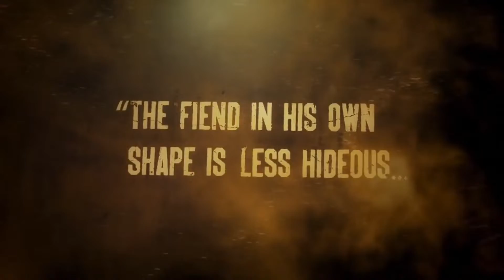A Very Late Review of Rage 2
Bethesda's wild open-world title from 2019 was once the game that I was anticipating more than any other, but it's largely been forgotten about over the last couple of years. Recently, however, I got to play through what was once one of the most exciting prospects on the horizon, and so here's my take on Rage 2.

00:00 - Introduction
00:54 - A Brief History of Rage
02:31 - Rage 2's Baffling Tone
04:40 - The Good, the Bad, and the Gameplay
07:35 - Rage 2 Is Fun. But Also... Boring?
12:04 - Rage 2 Sucks at Being Rage 2
13:46 - The Lacklustre Depth
15:18 - Identity and Keats, Somehow
17:14 - Acting n All That
17:52 - A Summary of Sorts
19:24 - Thanks for Watching!